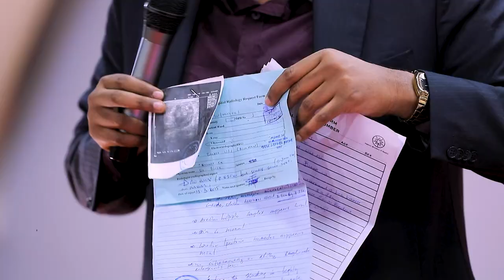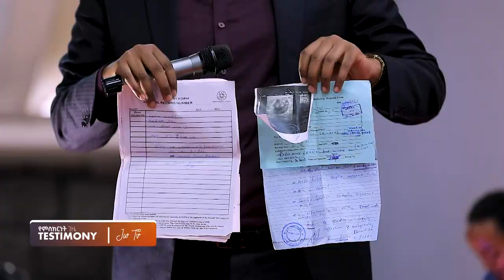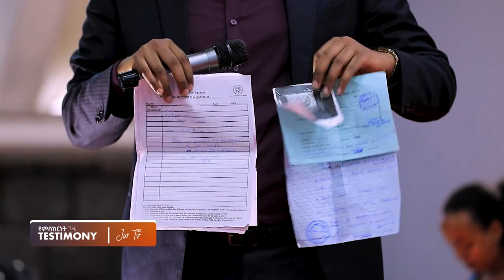893) ሊደመጥ የሚገባ ድንቅ ምስክርነት